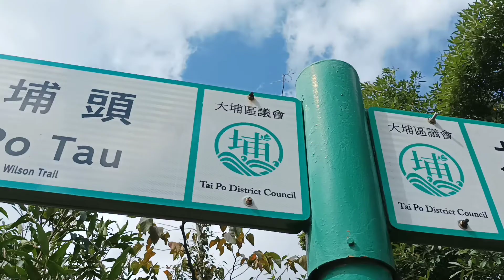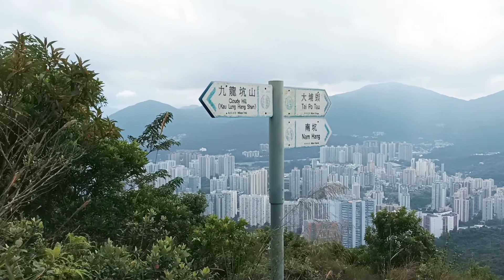HIKING PART 2 | Cloudy Hill | Hk | JENILYN COME